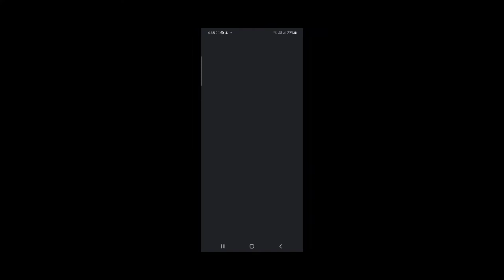THE UPDATE 📽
Brawl stars Game link

Download and Play Brawl stars